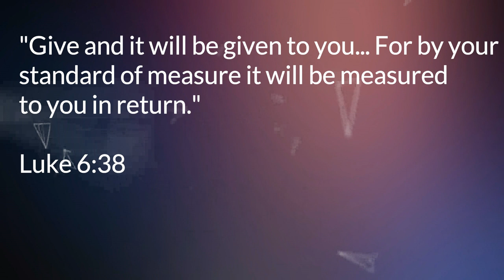Advent Day 4 GIVE